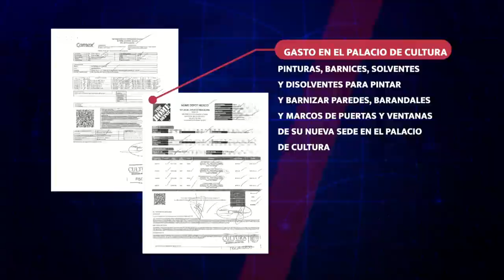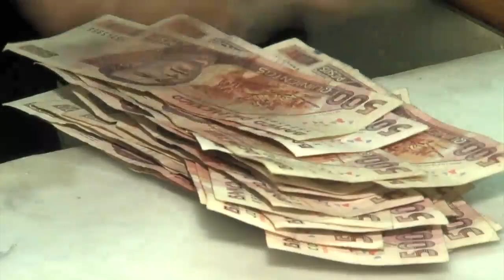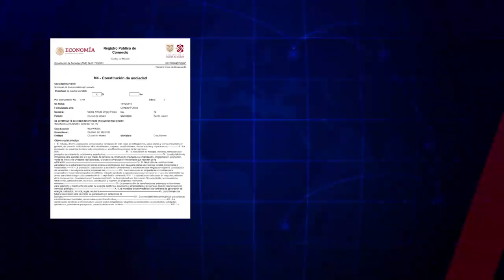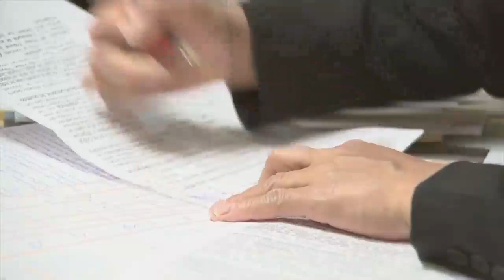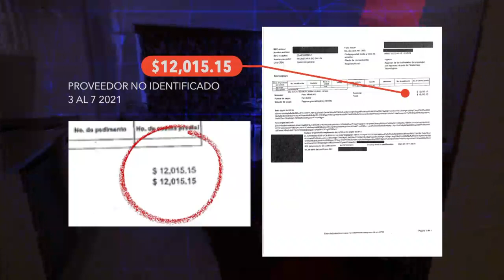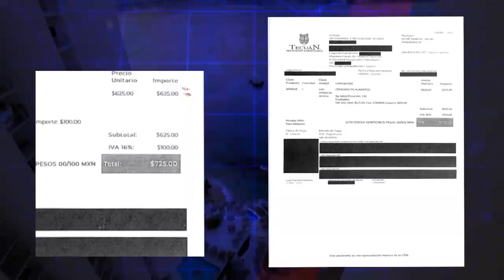Cápsula 2 Mudanzas fallidas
El gobierno no sólo no pudo mudar sus secretarías de Estado a otras ciudades; aquellas que lo intentaron lo hicieron a medias y con un alto costo al erario público.